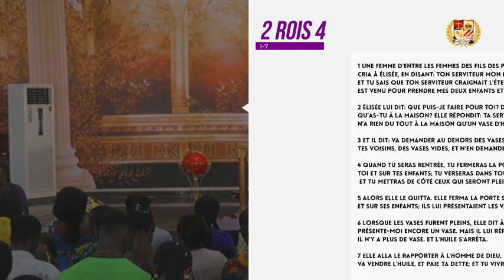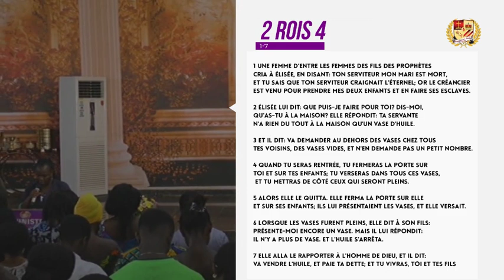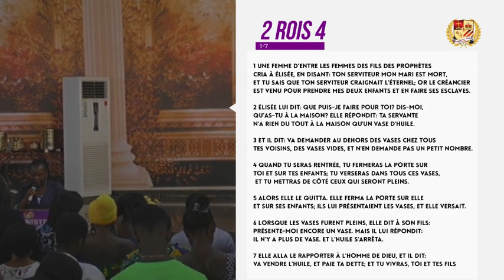THEME: CHANGE TON LANGAGE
CULTE DE GLOIRE
Dimanche 01 mars 2020
Orateur: Bishop César Kassié